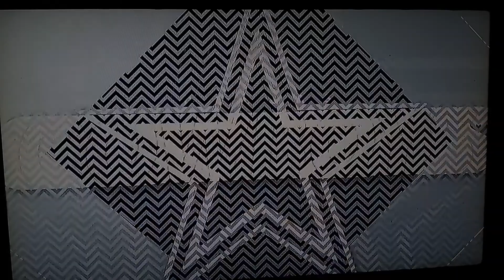Broncos vs Cowboys ( Fourth Quarter )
Denver Broncos vs Dallas Cowboys
Fourth Quarter
35-14 Is the score
Drew Lock vs Dak Prescott!